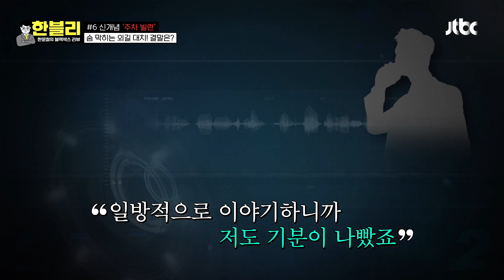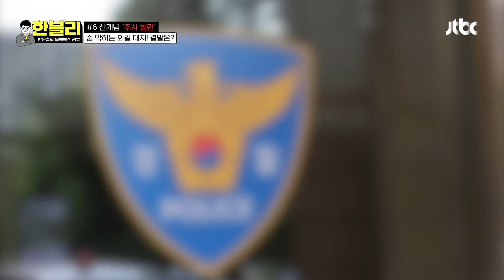[한블리] 뒤에 차 10대가 밀렸는데... ＂안 빼줘!!💢＂ 대체 왜? | 한블리 (한문철의 블랙박스 리뷰) 56회 | JTBC 231128 방송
뒤에 차 10대가 밀렸는데... ＂안 빼줘!!💢＂ 대체 왜?